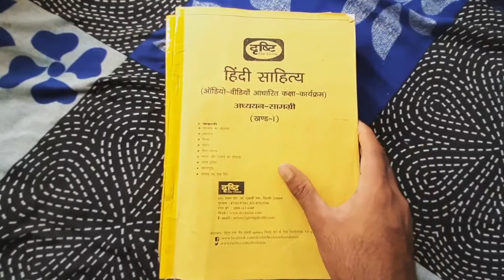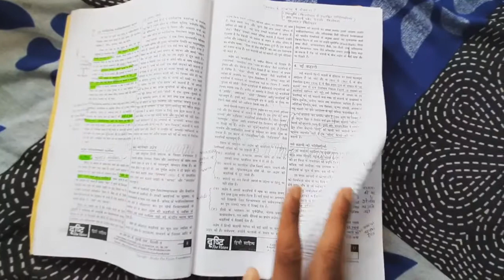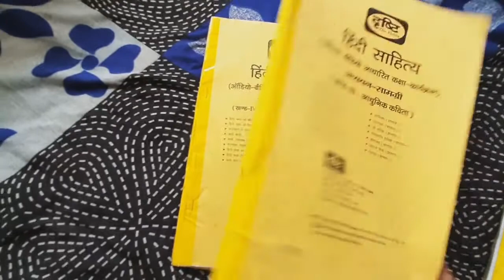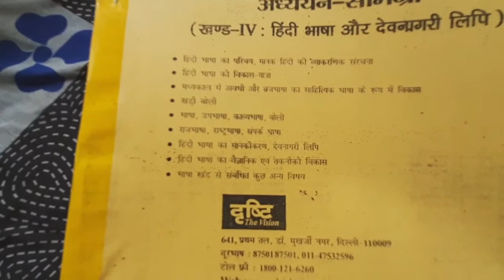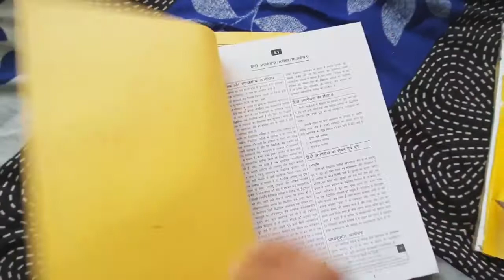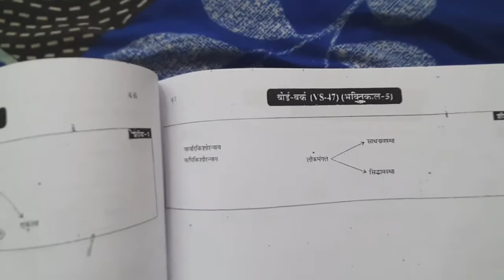Drishti Hindi literature book review|Hindi sahitya book